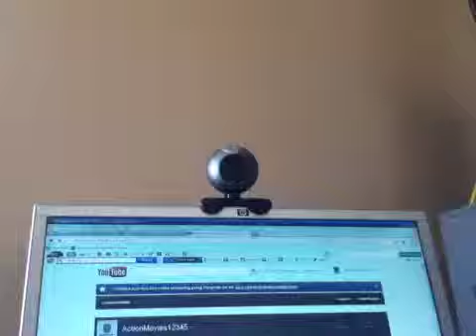My first vid of missile hitting computer webcam